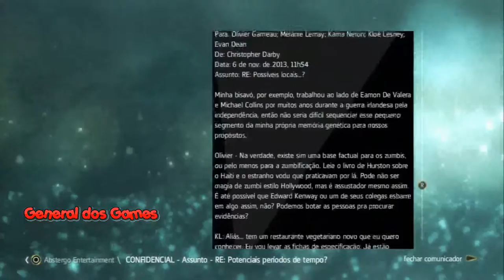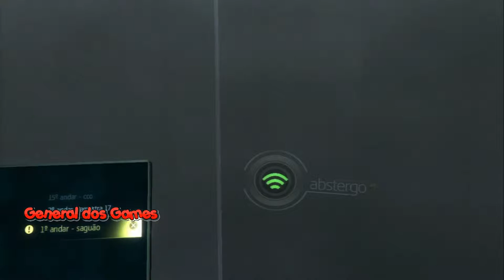ASSASSINS CRRD 4 BLACK FLAG #73